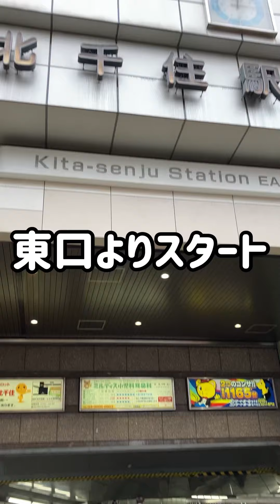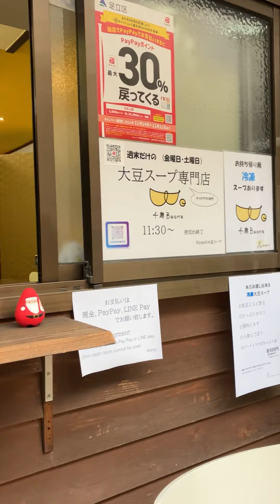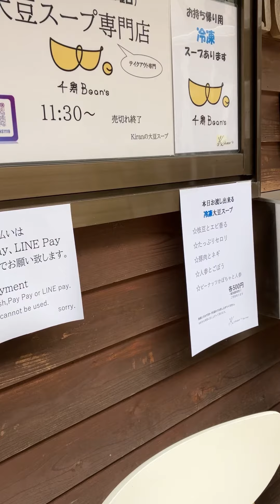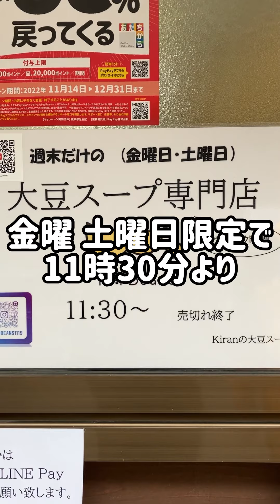【北千住】極旨大豆スープ 千寿Beansさん‼️テイクアウト専門で週末金土のみ販売の貴重なスープ屋さん(o^^o)